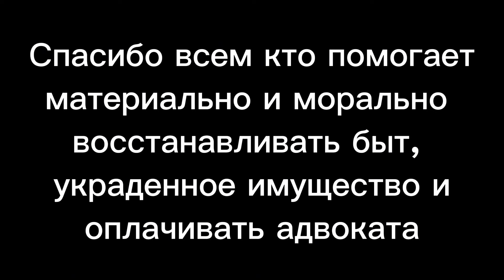О ценности жизни и неизбежности смерти. О мусоре на улицах и в головах.